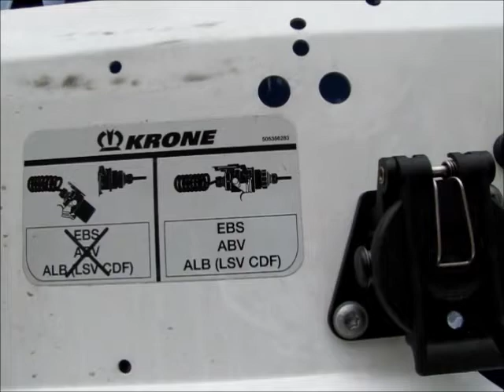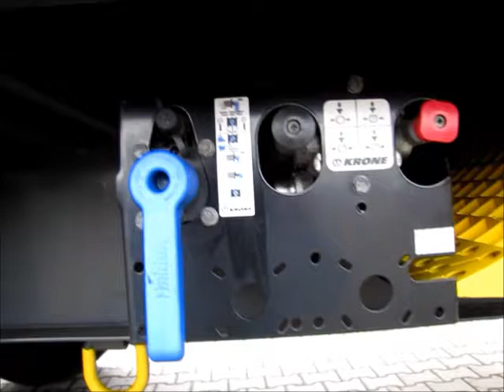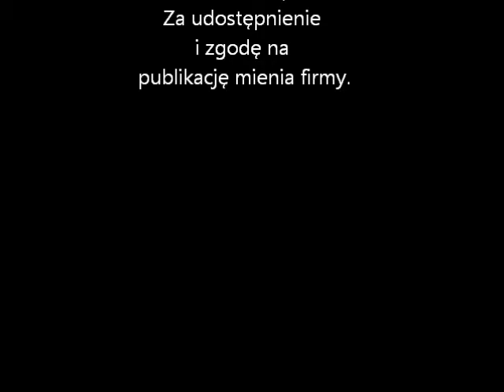Budowa naczepy (KRONE XL)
Krótki opis podstawowych elementów naczepy.
Większość naczep stosowanych obecnie w transporcie to plandeki przesuwne tzw firanki.
Takie rozwiązanie przyśpiesza załadunek bokiem naczepy.
Ilość desek i słupków różni się w zależności od typu naczepy i  jej konstrukcji. Im więcej słupków i desek tym lepiej, jednak jest więcej roboty podczas rozbierania i składania boku.
Są również naczepy bez desek. Maja aluminiowe profile wmontowane w plandece.
Naczepy typu XL posiadają certyfikat EN 12642 który potwierdza zwiększoną wytrzymałość konstrukcji.